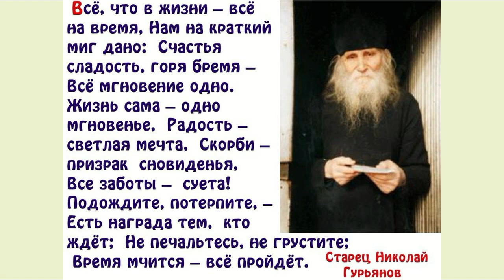Стихи, Н Гурьянов